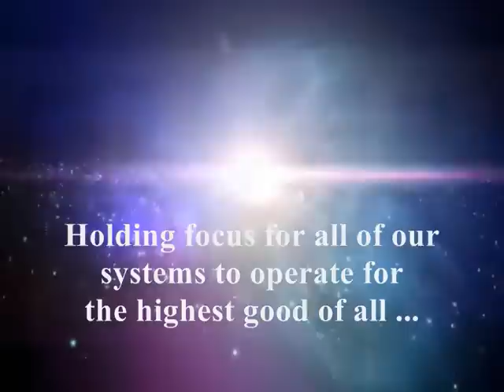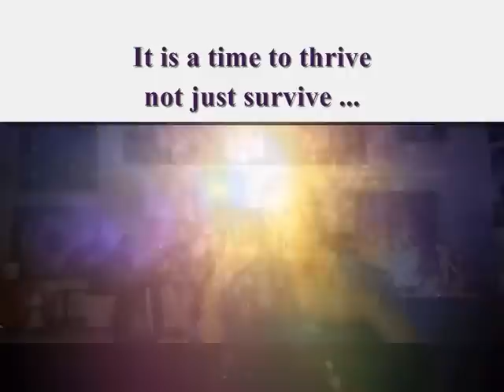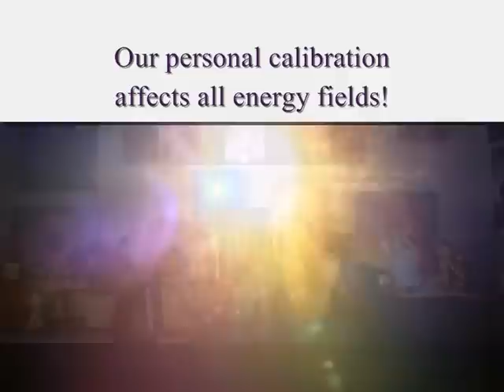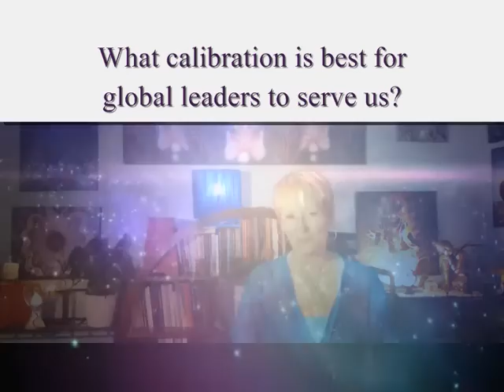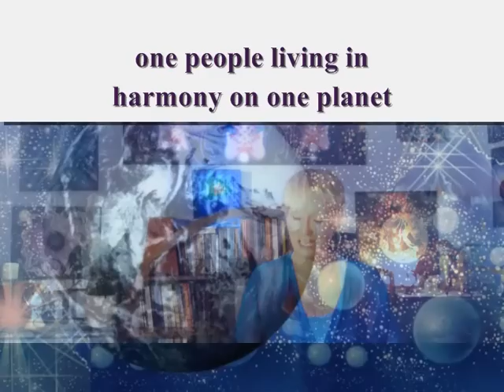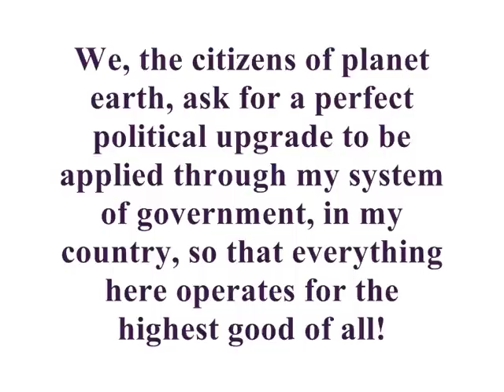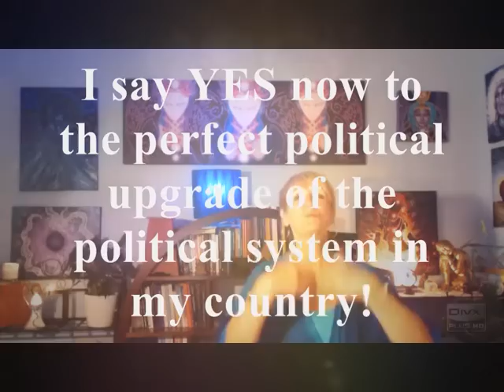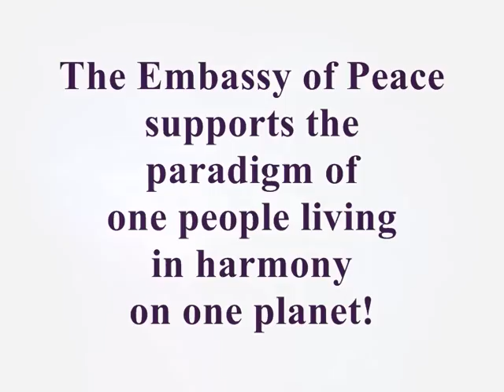Aggiornamenti Politici e Codici, con Jasmuheen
"Political Upgrades and Codes", in Italian "Aggiornamenti Politici e Codici, con Jasmuheen"

Jasmuheen, ambasciatrice di pace, prosegue con la sua serie di Aggiornamenti e Rinnovamenti, concentrandosi sugli aggiornamenti politici. Parla anche del processo di calibrazione del libro "Potenza contro Forza" di David Hawkins e di come si può utilizzare per il bene supremo di tutti. All'ambasciata di pace si sostiene il motto "Un popolo che vive in armonia su un pianeta". Se vi sentite d'accordo con quanto esposto per favore condividete questo video con tutti coloro che possono trarne vantaggi. Più informazioni a
Traduzione e voce italiana a cura di Giulia Gualandri

Jasmuheen difende l'onore e il rispetto per ogni forma di vita - questo video non sta difendendo il "controllo delle armi", Jasmuheen commenta semplicemente le questioni che il presidente Obama vuole affrontare nel suo secondo mandato. Per ulteriori informazioni leggere i commenti nel video originale (in inglese)